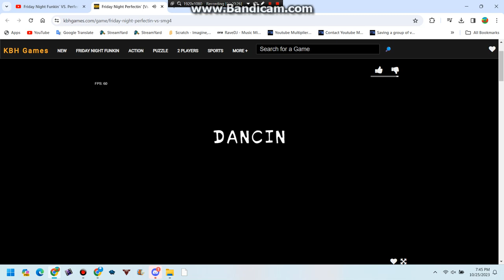Last Time On SMG4